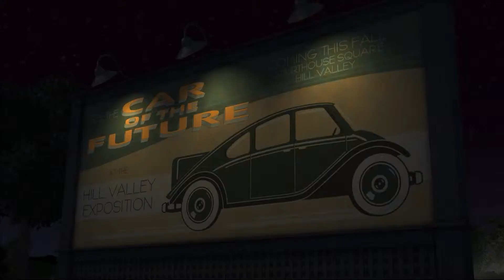Back to the Future The Game - #06 - Dafür werden sie BAR bezahlen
Wir reisen zurück in... die... Gegenwart (?!) und verhindern Martys verschwinden. Ob das physikalisch so geht? Natürlich! Schließlich ist Doc der Doc ^^